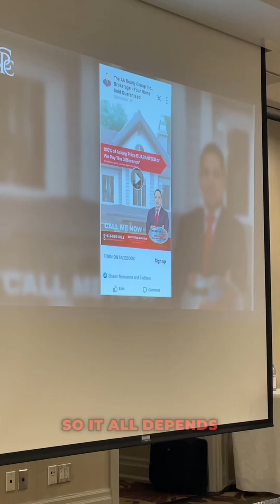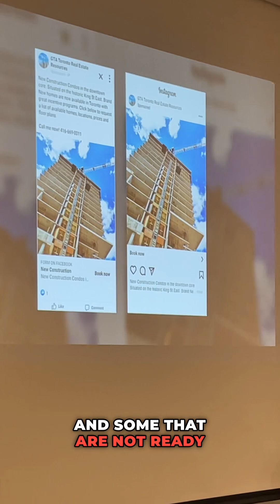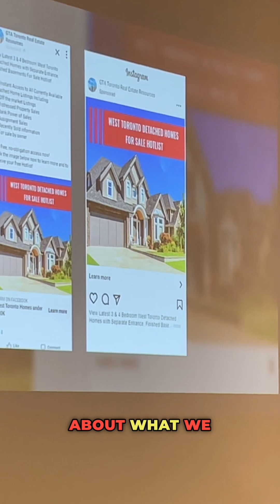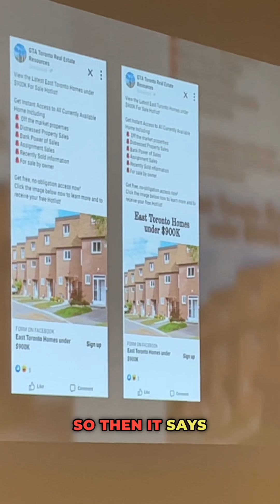Half day Craig Proctor conference in Toronto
My first time speaking in front of 100’s of people at the Half Day Craig Proctor conference at Sheraton Parkway Toronto North Hotel and Suites. It’s great to be around Top 1% earner in our real estate industry.